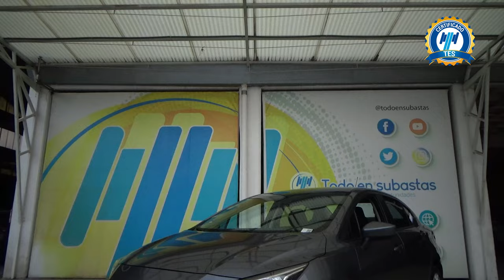Nissan / Versa / 2020 - 28316